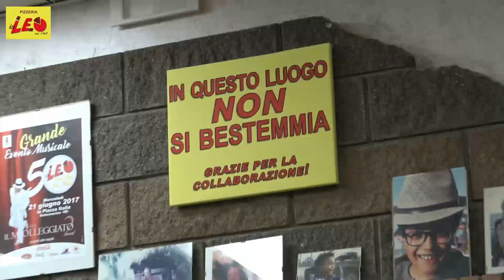COLONNINA ALLO STENDARDO TRANCIATA DA UNA RETROMARCIA MALDESTRA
Non è da neppure un mese che è terminato il lavoro di restauro del basamento dello stendardo che per un periodo è stato circondato da orride transenne stradali. seppur ci si lamentava per il loro aspetto poco consono a un centro storico, erano state posizionate a protezione degli scalini del monumento, massacrati da passaggi di mezzi, auto e furgoni, che, a quanto pare, poco badano a quello che incontrano nel loro cammino.
La struttura è appena stata riqualificata e sarebbe stato un peccato fosse subito danneggiata.
Le transenne sono state tolte non appena arrivate le colonnine, in tema con quelle messe attorno alla colonna di Vigo, protetta anch’essa prima dalle orride transenne e poi da orridi piloni. Carine invece le colonnine adatte a un centro storico che dovrebbero sostenere un cordone ad ulteriore protezione dei monumenti, che sembra previsto ma che deve ancora arrivare.
Una delle colonnine ieri è stata tranciata di netto, dicono da un camioncino in retromarcia.
Visto che il suo compito era proteggere gli antichi scalini in marmo, probabilmente lo ha svolto degnamente a rischio della sua stessa incolumità.
Il conducente non si è accorto di nulla o se se ne è accorto ha fatto finta di nulla, speriamo di essere smentiti e che ci arrivi comunicazione che è autodenunciato per pagare il danno.
Il luogo, vista anche la sua importanza, dovrebbe essere video sorvegliato e quindi dovrebbe essere possibile visionare i filmati e risalire a chi ha sbagliato manovra.
Non si tratta solo di risalire al colpevole per far pagare un danno che altrimenti cadrebbe alla collettività ma di dare dimostrazione che Chioggia non è un posto dove tutto si può fare tanto non ci sono controlli e va tutto in fanteria, Si deve fare un cambio di passo e dimostrare che Chioggia è una città attenta, che ha cura delle sue cose, e non vuole che vadano danneggiate senza che qualcuno paghi.
Il controllo, anche per le piccole cose diventa un deterrente, sapere che c’è chi lo esercita collabora nel mantenere ordine e rispetto. Dobbiamo far finta di niente anche stavolta?